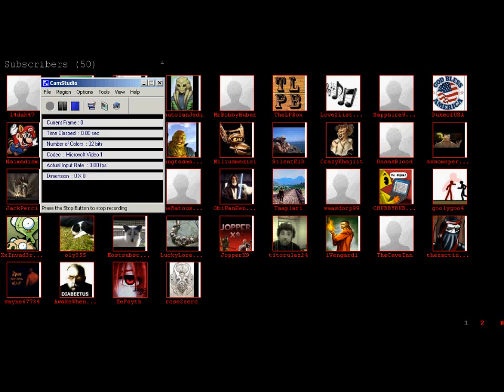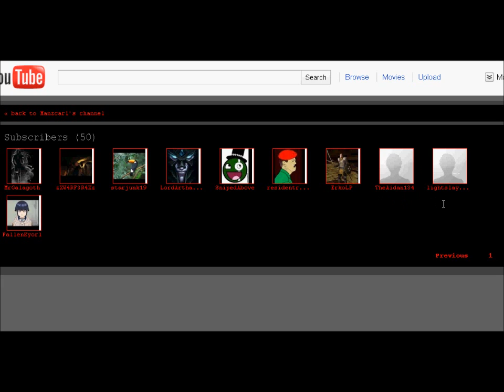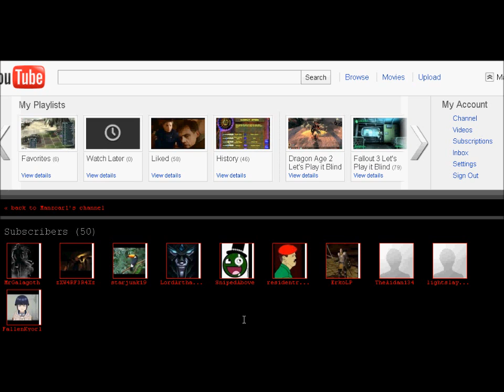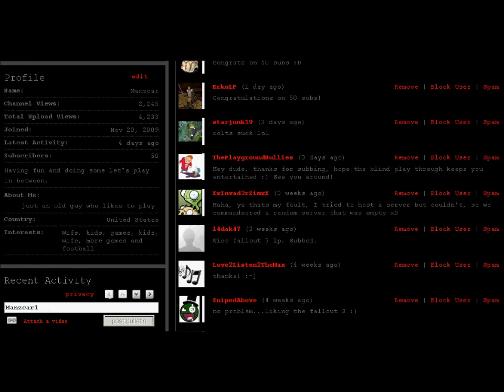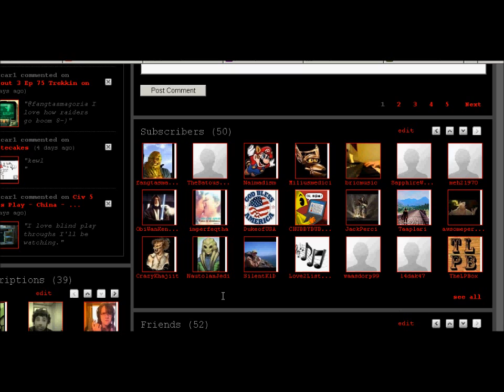50 Subscriber Thank You Special Ideas Update 1 avi